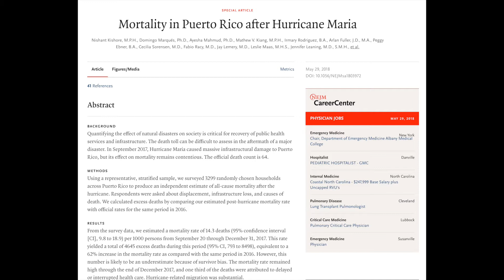Más muertos por el Huracán María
Un estudio de la Universidad Harvard reveló que la cantidad de muertes relacionadas al Huracán María en Puerto Rico ascienden a 4,645. 70 veces más que lo que había dicho el Gobernador Ricardo Rosselló.

El objetivo principal de este canal es proveerte información práctica para que tomes acción y desarrolles al máximo tu potencial. El Lcdo. Alejandro Herryman provee temas de desarrollo personal, manejo de estrés, consejos LEGALES prácticos, asesoría personal y de negocio y entrevistas a otros recursos. Aprenderás a enfocarte en tus talentos y descubrirás tu PROPÓSITO de vida.